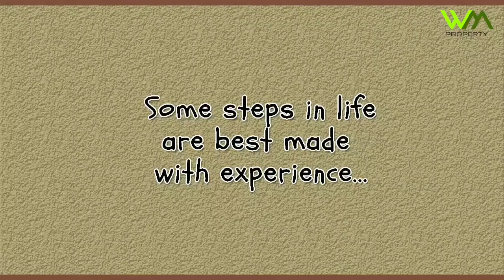Experience is everything, when renting or buying a home in Romania